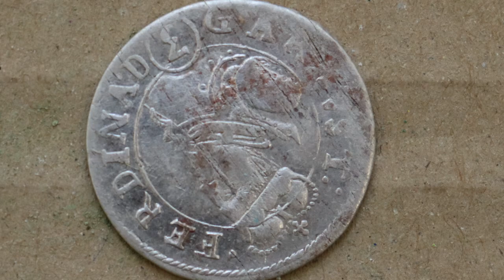Nálezy: Valmez byl předměstím Kelče a pravěké obyvatelstvo Valmezu a Vsetínska se výrazně lišilo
Letošní rok byl z hlediska archeologických nálezů na Valašsku nejúspěšnější v historii. Co všechno se podařilo najít a zjistit? A jak tyto nálezy změní pohled na historii regionu? Hostem našeho rozhovoru s... byl archeolog Muzea regionu Valašsko Samuel Španihel.